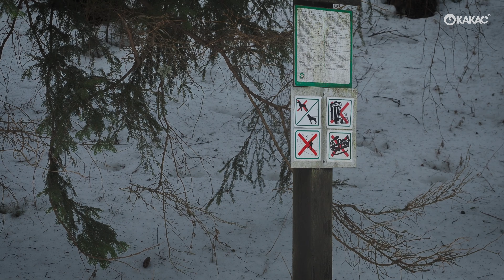Poludnica zo Závažnej Poruby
Túra v pohorí Nízkych Tatier